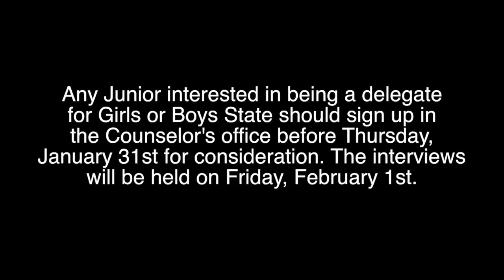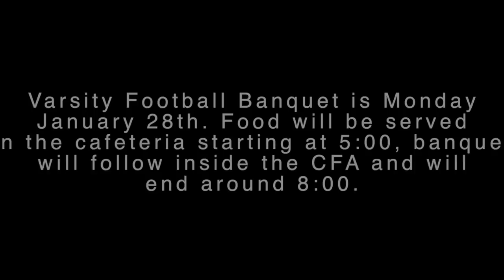SBNN Daily Show - Monday 1.28.19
This video is the SBNN Daily Show for Monday 1.28.19